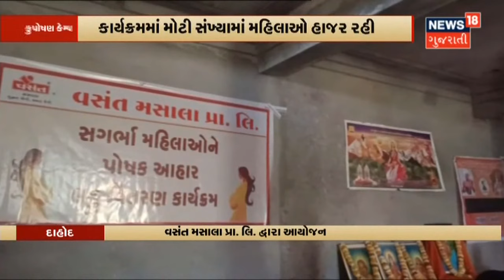Surat માં ગળું કાપીને મહિલાની હત્યા | Gujarat માં 5 દિવસ ગરમીનો પારો ઊંચકાશે | News18 Gujarati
Surat ના કાપોદરામાં મહિલાની હત્યા. હત્યા બાદ અજાણ્યો વ્યક્તિ ત્યાંથી ફરાર. મહિલાનું ગળું કાપી હત્યા કરવામાં આવી.
Gujarat માં શરૂઆતમાં જ ગરમીનો પારો વધ્યો. 5 દિવસ ગરમીનો પારો 1 થી 2 ડીગ્રી ઊંચકાશે. Ahmedabad માં Yellow Alert જાહેર.